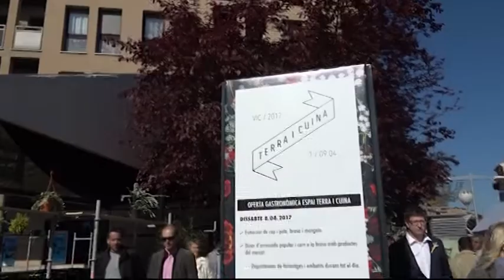Mercat del Ram '17 (Part 2 - Bet de Talleracc i autoritats)